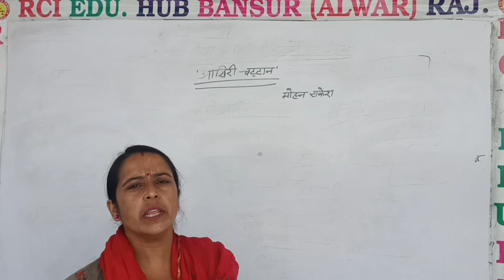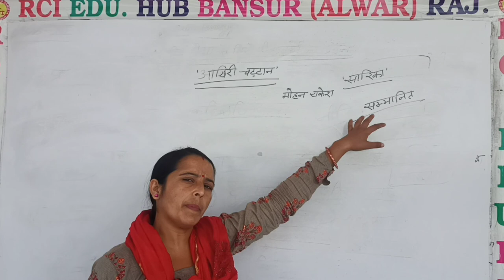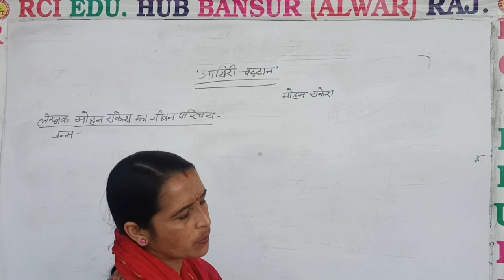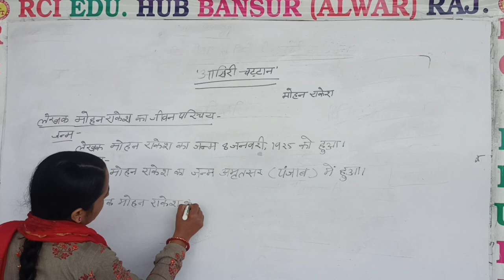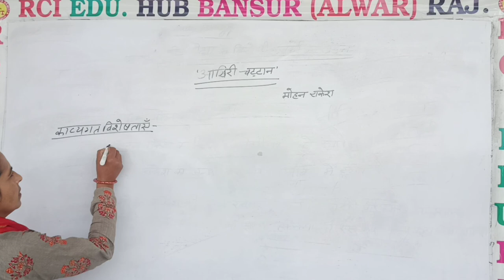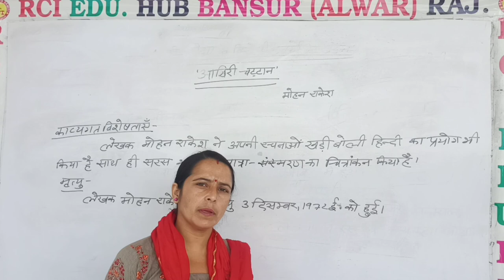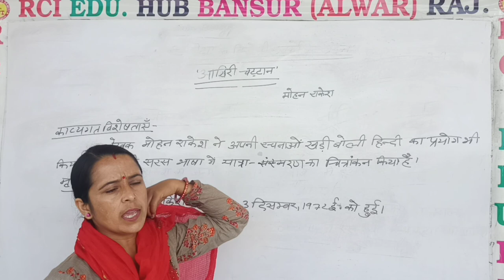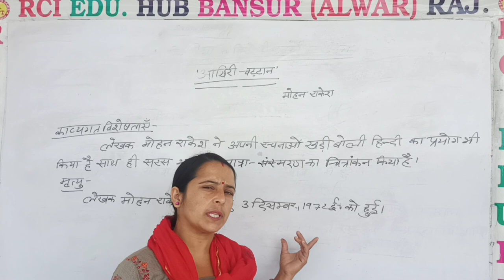आखिरी चट्टान 4 by MEENU MaM